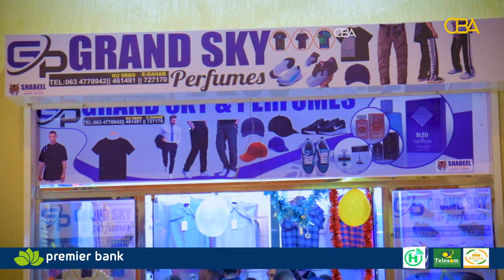Meheradda casriga ah ee Grand Sky ayaa laga furay Curuba Mall, Hargeysa.